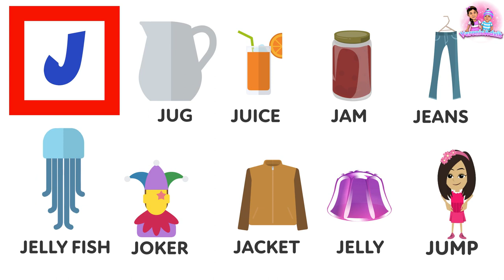Phonics Song - Letter J| Learning ABC Alphabet | Words start from letter J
N is for no. N-N-No. N is for nose N-N-Nose
T is for train. T-T-Train. T is for ten T-T-Ten
So many ways to sing your song
So many things for you to learn about